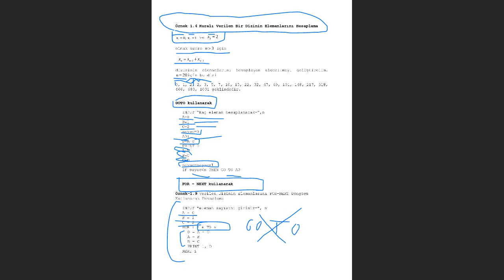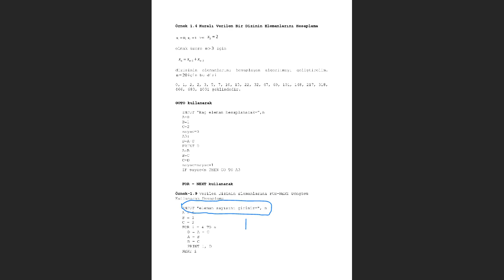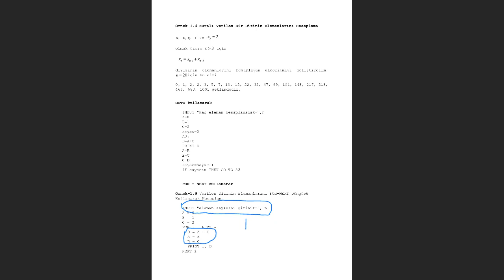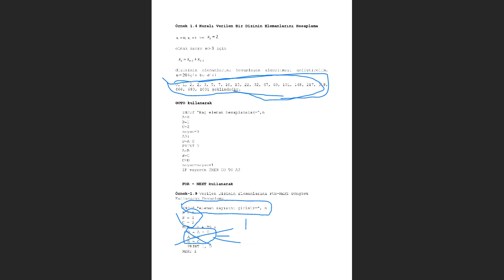Bilgisayar Programla: Ders 3: Sayı dizilerinde işlemler